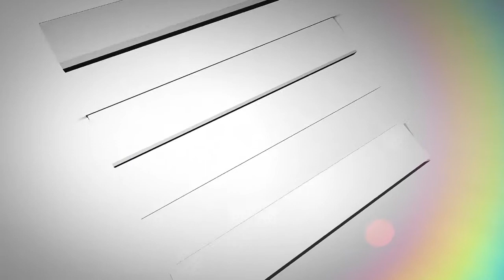ਆਵਾਜਿ ਕੌਮ ਟੀਵੀ ਦੇ ਐਂਕਰ ਹਰਜੀਤ ਸਿੰਘ ਮਾਨ ਸਨੀ ਮਾਨ ਵਲੋਂ ਅੱਜ ਦੀਆਂ ਮੁੱਖ ਖਬਰਾਂ